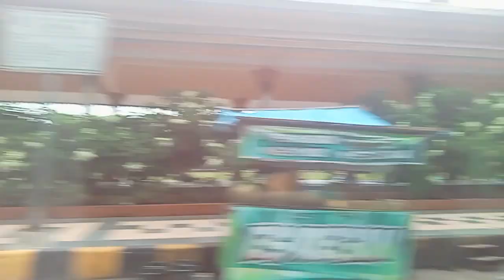Kota Madiun !! Stadion Wilis,Mall Mall Jalan Pahlawan Dan Alun Alun Bikin Pangkling Saat Ini